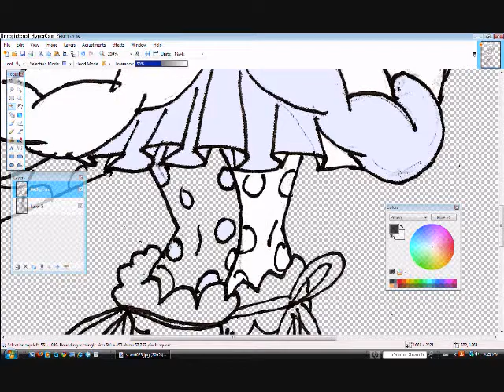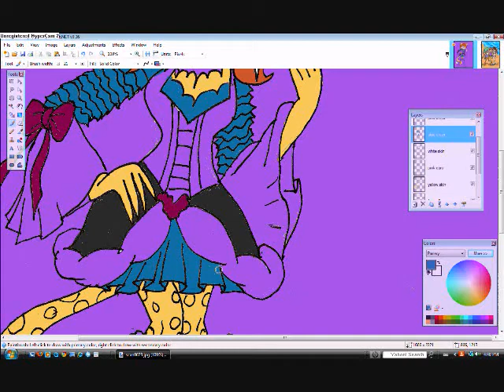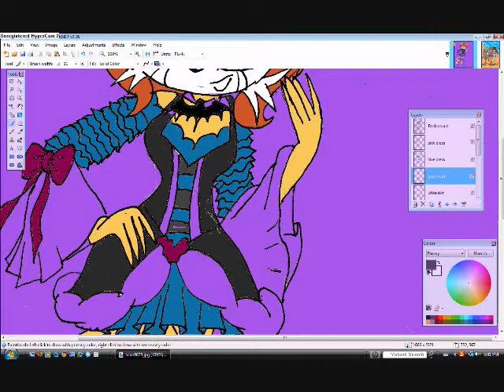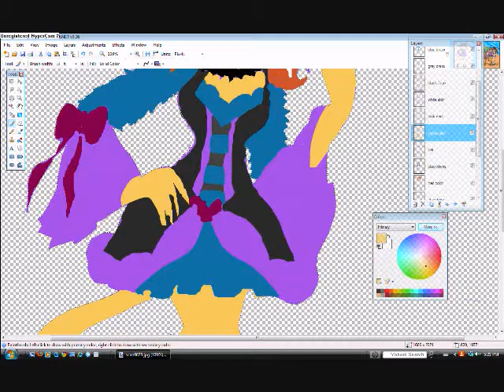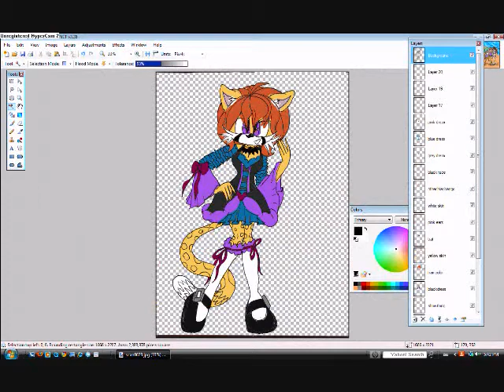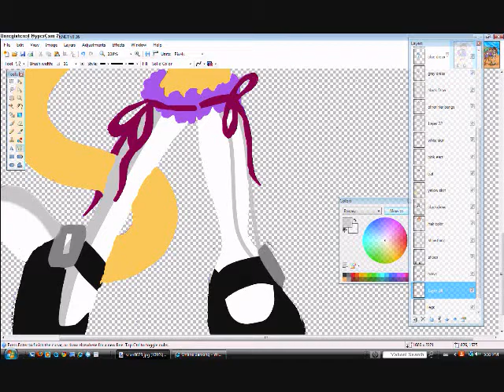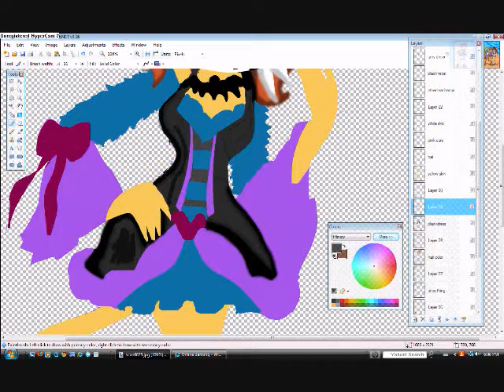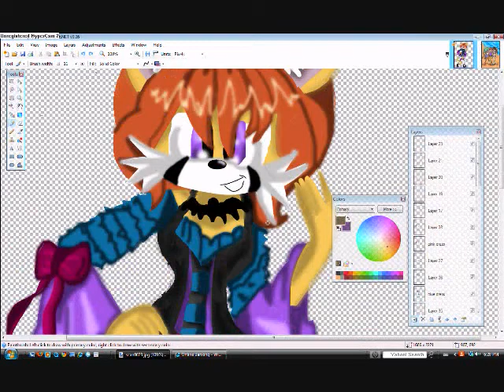Speed paint Asha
a gift picture for my best friend "metalXpandora"I promised to uploas this so... enjoy ^^
it tokk me hours to do. char belongs to her ...
u should check out her char.